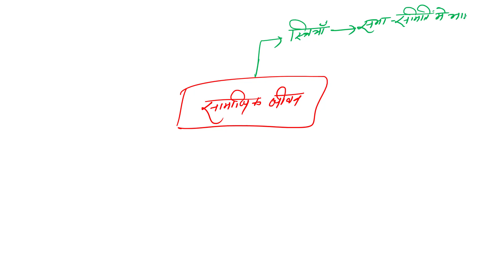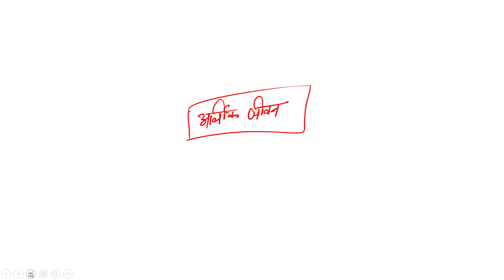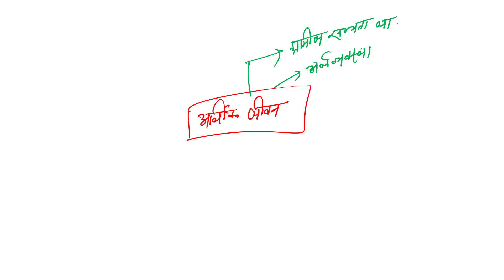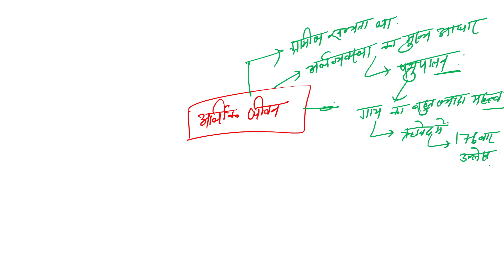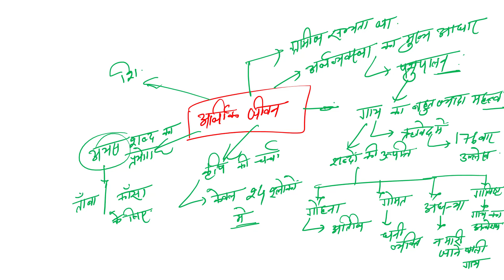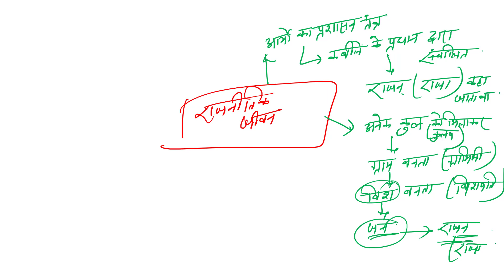FREE GK GS COURSE FOR ALL SSC EXAMS | ऋग्वैदिक काल | Rig Vedic period | प्राचीन भारत का इतिहास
This General Studies (सामान्य अध्ययन)/ General Knowledge are very useful for SSC CGL, SSC CHSL, SSC CPO, SSC MTS, SSC GD, Sub Inspector & Inspector, Bihar SSC, UP SSC and All State SSC and Government Exams.